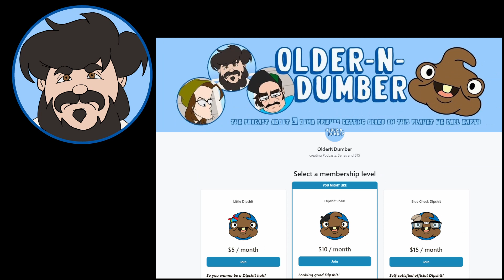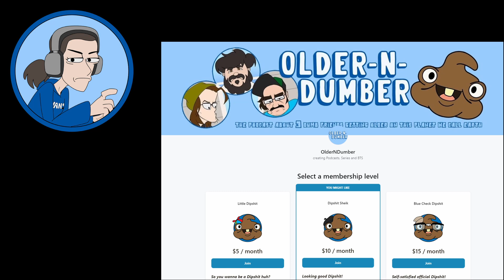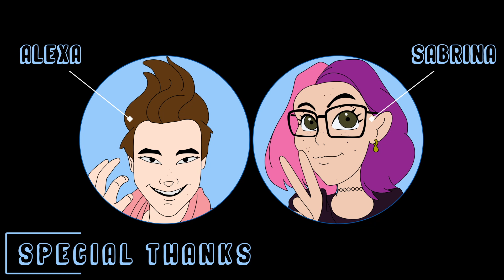OlderNDumber: 207 Slope Day, Wet Burps, & OND Christmas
OlderNDumber's Forty-Second Episode! Hosted by Carter, Hunter and Joey. These three dumb friends shoot the shit while trying to live on this planet we call Earth. Listen as they share stories about the OND slope day, and finally have their OND Christmas party. Also joining is special guests May and Mikayla!

Hosted by:
Carter Ruttle (@jcarterrutt)
Hunter Taylor (@Voice0fHunter)
Joey Schichtel (@Sl00tyM4g3)
Edited by:
Mellia Piazza (@mayleahh_)